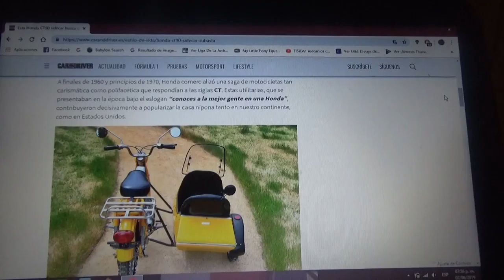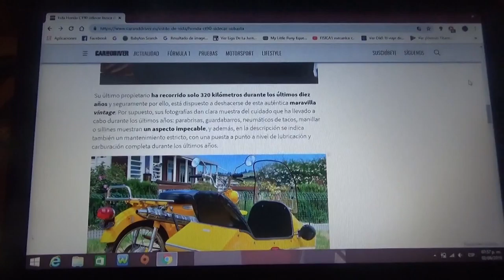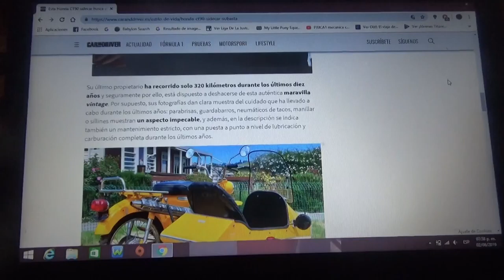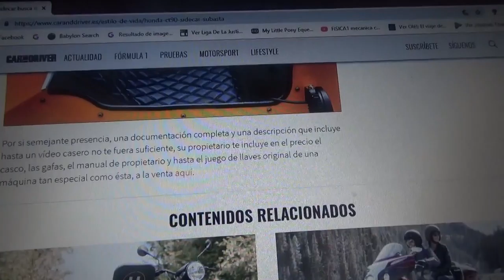Esta sidecar Honda CT90 esta en venta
En este vídeo les hablo de esta motocicleta tipo sidecar clásica que ya esta a la venta y fue restaurada